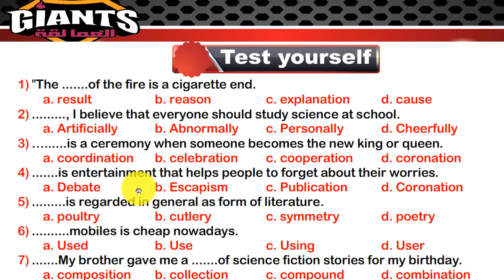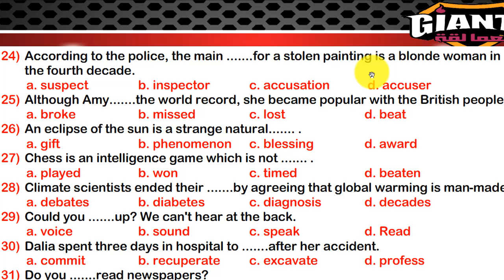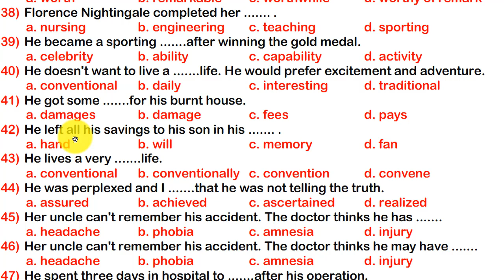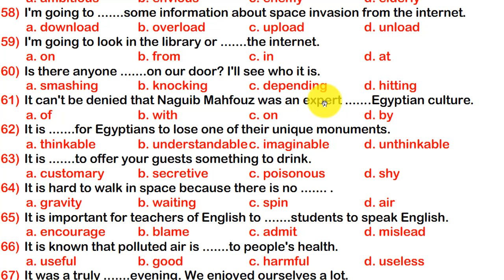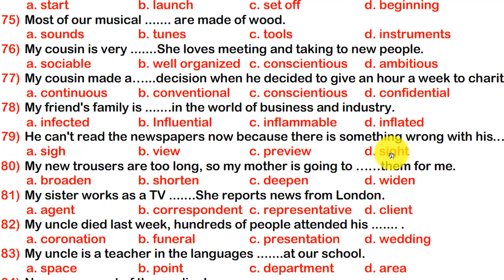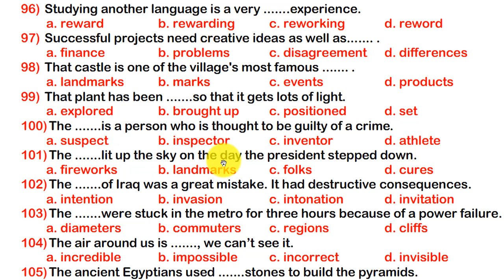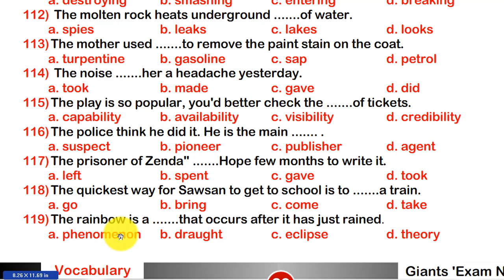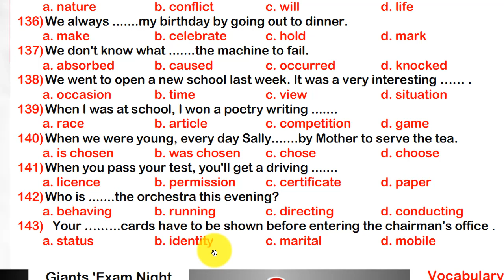شرح وحل 140 جملة اختياري.. ليلة الامتحان من العمالقة (الجزء الأول)